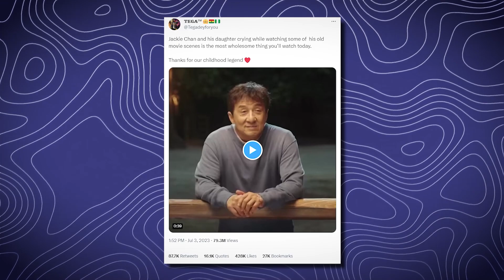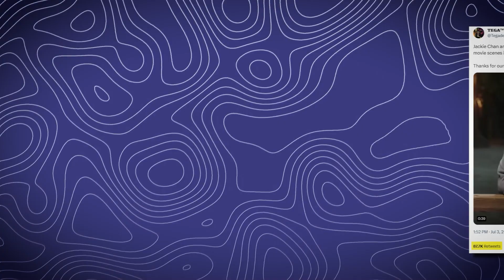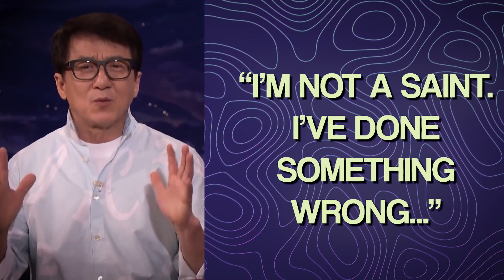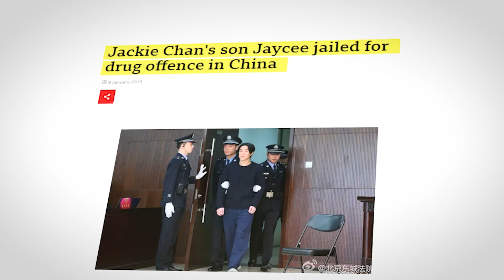Jackie Chan’s Daughter HATES Him.. Here’s Why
Welcome back to Show Scope, today on the channel we're going to be talking about Jackie Chan’s Daughter HATES Him.. Here’s Why.. if you're excited to learn more about this then make sure you watch the whole way through because you don't want to miss the details we have for you!